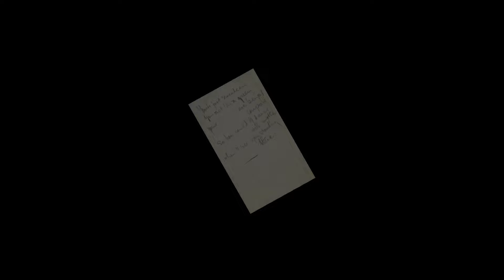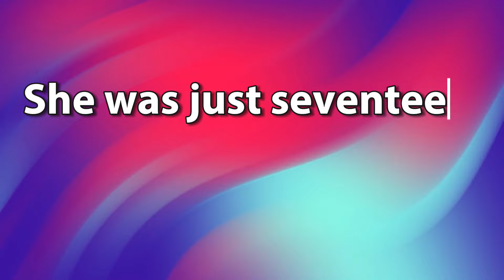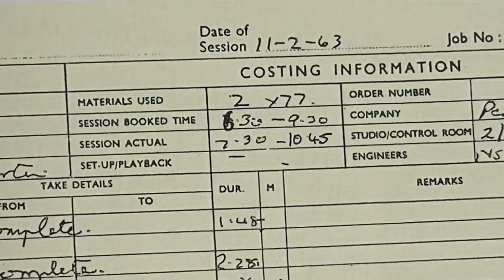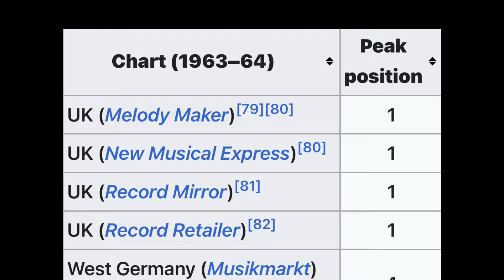Beatles Recording Sessions - George Martin's First "Pot Boiler"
A producer can make a night and day difference in the successful sound of a recording.  George Martin had a vision for The Beatles’ first album and used the first song to establish the mood.  He called it a “Pot Boiler”